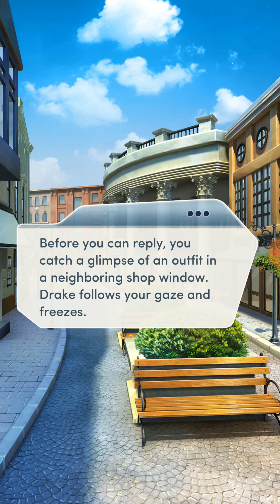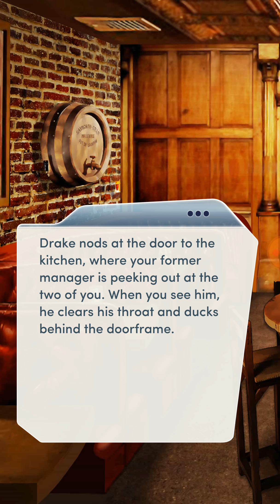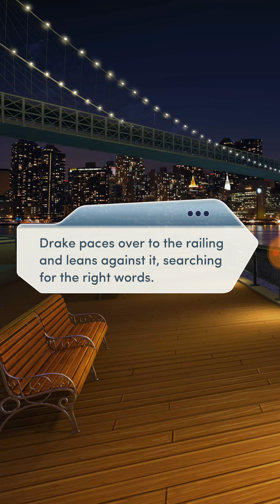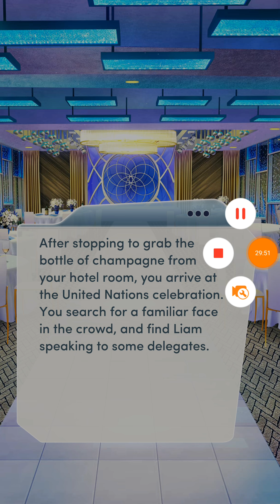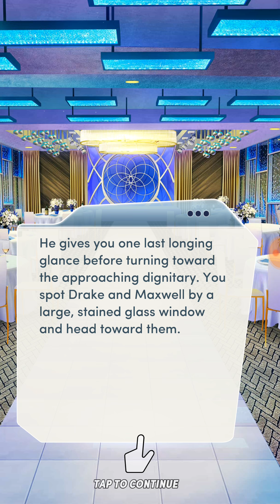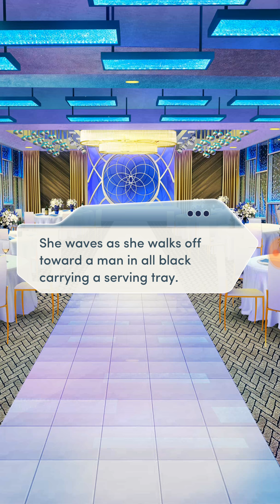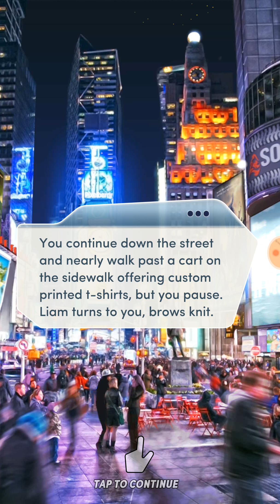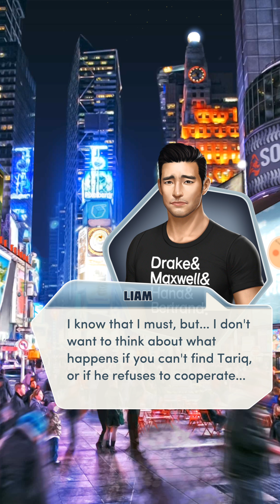Choices: The Royal Romance Book 2 Chapter 14